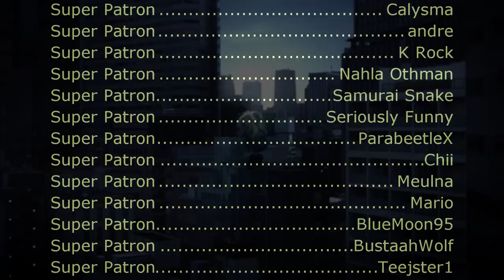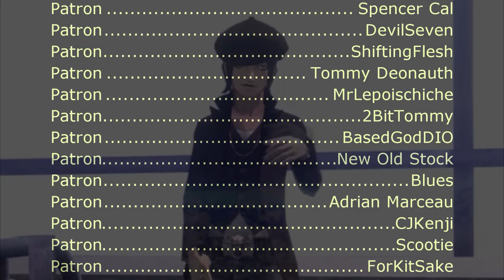Shin Megami Tensei III: Nocturne - Large Map ~Last Area~ (Neo Geo Remix)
Longplay of Shin Megami Tensei III: Nocturne/Lucifer's Call (4/4)-LongplayArchive